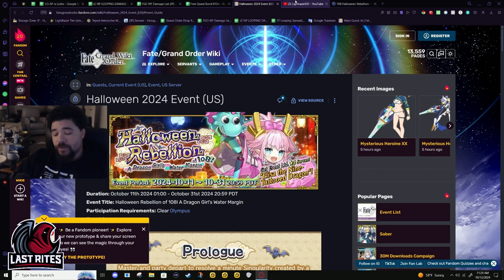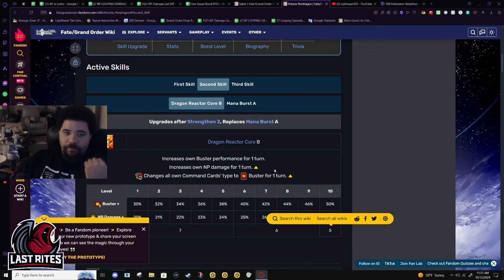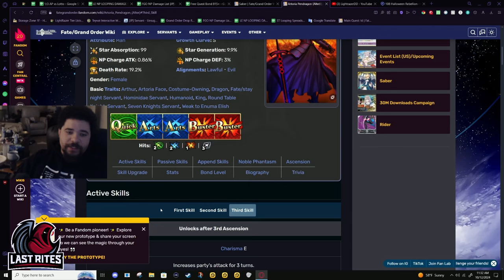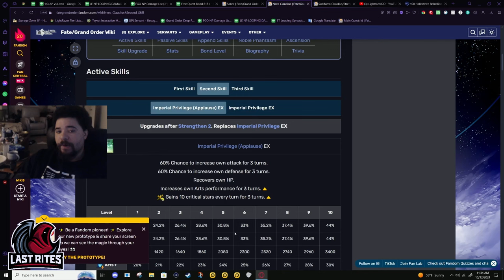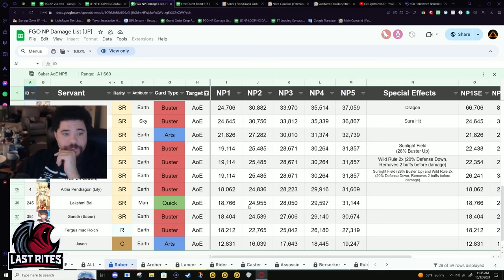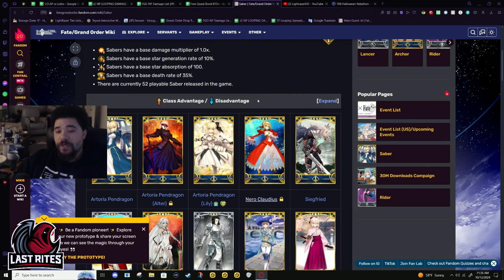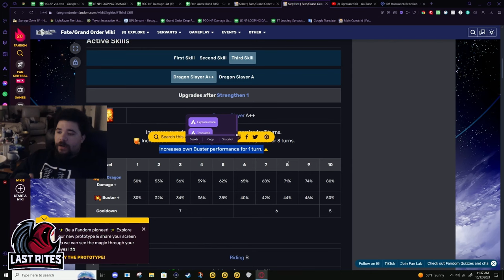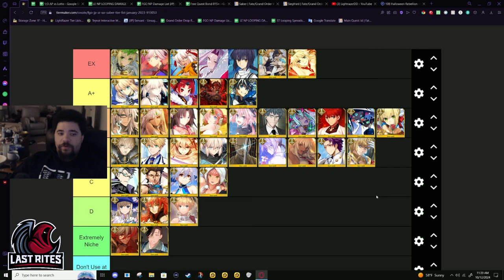[FGO] Saber Tier List [Gacha] (Post-OC3 Update)